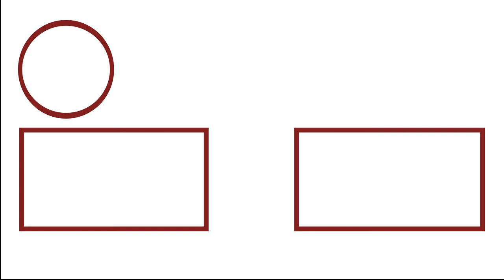Moist & Delicious Sorrel Cake⎜Tasteeful Recipes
In this video I will be showing you how to take a Caribbean Sorrel Drink and turn it into a Sorrel Cake. Sorrel Drink is a famous Caribbean drink served during the holidays, it is made with fresh sorrel and spices.